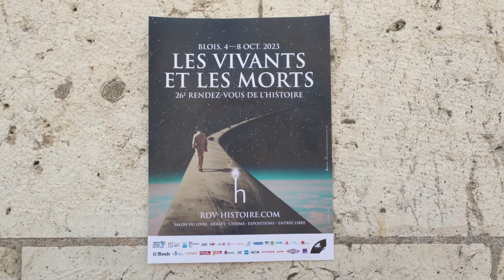Emmanuele Arioli - Ségurant : le chevalier au dragon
A l'occasion du 26ème "Rendez-vous de l'Histoire" à Blois, Emmanuele Arioli vous présente son ouvrage "Ségurant : le chevalier au dragon" aux éditions Belles Lettres. Rentrée littéraire automne 2023.